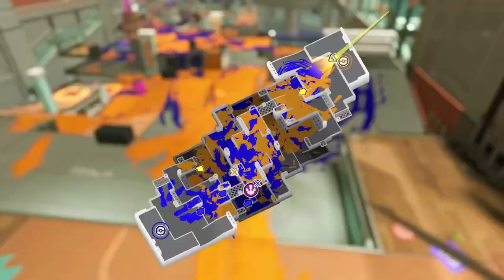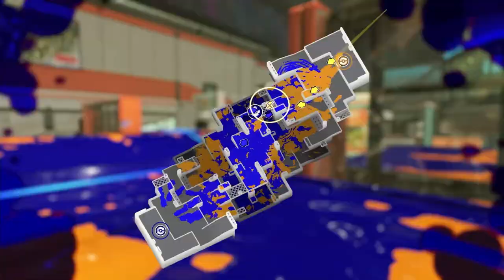[Anarchy Practice #106] Vanilla Range Blaster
Game 1:      0:00
Game 2:      6:03 [14 Splats/Assists]
Game 3:    12:20
Game 4:    15:30
Game 5:    21:13